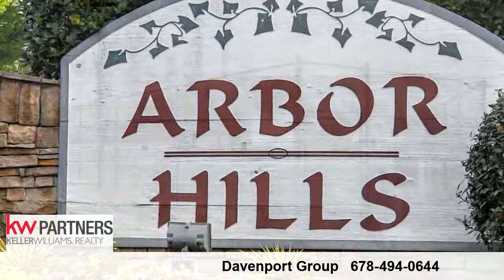Lots And Land for sale - 0 Arbor Hills Way 44, Talking Rock, GA 30175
Beautiful lot ready for you to build your dream home! The lovely Arbor Hills community is located in the city of Jasper with a Talking Rock mailing address. Stay active and meet your neighbors at the community swimming pool or lighted tennis courts!

Bedrooms: 0
Bathrooms: 0.00
Square Feet: 0
Price: $10,000

01/09/2019 08:26:02 am

Last modified: